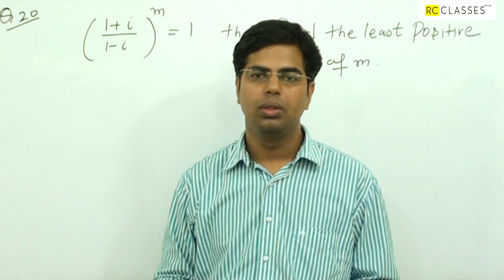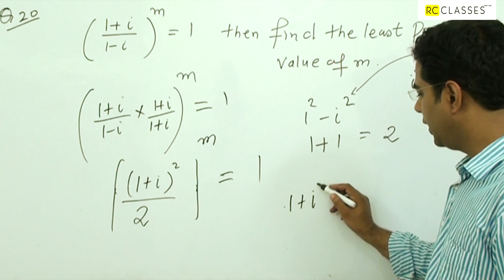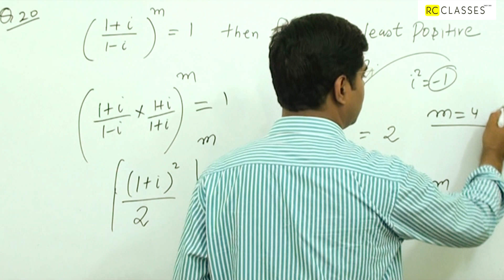class 11 complex number ncert miscellaneous question number 20